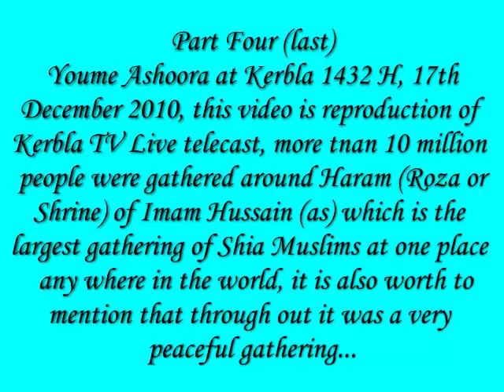Youm Ashoora @ Kerbla 17 Dec 2010 Part 4 Last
10th Moharram 17th December 2010, Youm e Ashoora at Kerbla, live telecast by Kerbla TV is being reproduced for information of all over world, the crowed was estimated more than ten million on this day gathered around Roza (Shrine) of Imam Hussain (as)